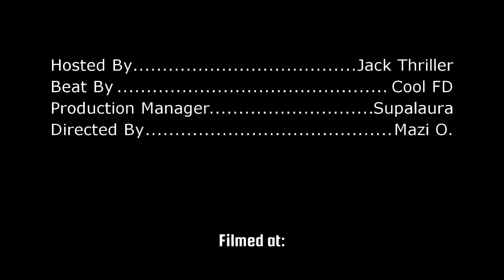16OrBetter - Cypher EP1 | Kaj Kadence x Denzil Porter x Aaron Cohen x Justina - Beat by Cool FD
Jack Thriller Presents "16 Or Better"

Episode 1 Feat.